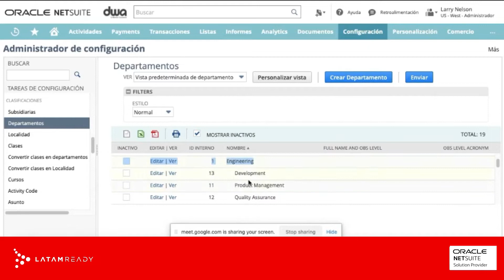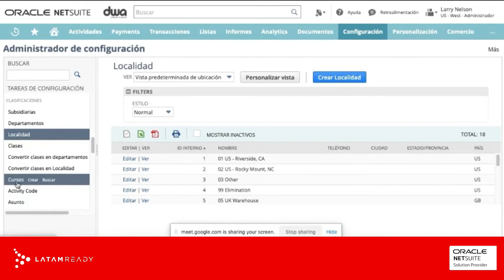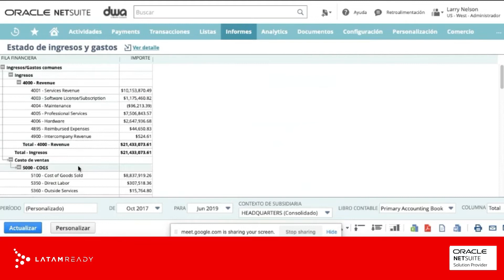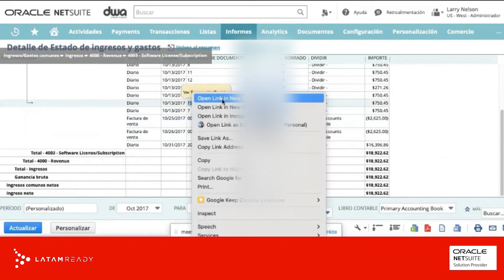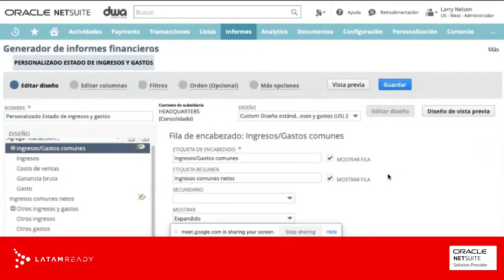Oracle NetSuite: ¿cómo configurar segmentos para tus estados financieros?